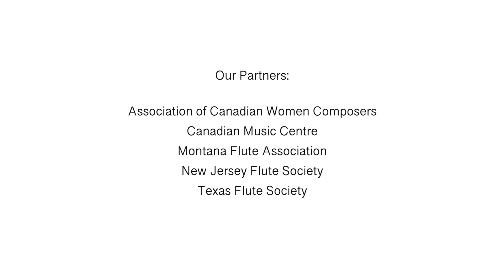DOPPLER EFFECT - Adrienne Albert - The Alcyone Ensemble - SPO S42E10 (Flute Festival)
Presented as part of the FLUTE MUSIC BY WOMEN COMPOSERS: AN INTERNATIONAL ONLINE FESTIVAL 2022

"DOPPLER EFFECT" -- Composed for flute, bass flute, and piano by Adrienne Albert (USA); Performed by the Alcyone Ensemble (Amy Likar and Rena Urso, flutes, and Miles Graber, piano).

Programme Notes:

ABOUT THE COMPOSER: Award-winning composer Adrienne Albert (ASCAP) has had her chamber, choral, vocal, orchestral and wind band works performed throughout the United States and across the globe.  Before beginning composing her own music in the 1990s, Albert enjoyed a long career as a singer working with composers including Igor Stravinsky, Leonard Bernstein, Philip Glass, Gunther Schuller among others. Adrienne’s own music has been supported by noteworthy arts organizations including the National Endowment for the Arts, American Composers Forum, Meet The Composer/Rockefeller Foundation, Subito Awards, Mu Phi Epsilon Fraternity, MPE Foundation, ACME, and ASCAP.  Recent commissions include works for The Cornell University Chorus, Harvard-Westlake School, Holyoke Civic Symphony, Mu Phi Epsilon Foundation, Palisades Virtuosi, Zinkali Trio, Pennsylvania Academy of Music, Chamber Music Palisades, Pacific Serenades as well as private individuals.

The FLUTE MUSIC BY WOMEN COMPOSERS: AN INTERNATIONAL ONLINE FESTIVAL 2022 is presented by the Scarborough Philharmonic Orchestra (Ontario, Canada / and the Flute 360 Podcast hosted by Dr. Heidi Kay Begay (Texas, USA /

CANADIAN FESTIVAL PARTNERS: The Association of Canadian Women Composer and the Canadian Music Centre

UNITED STATES PARTNERS: Texas Flute Society Montana Flute Association and New Jersey Flute Society